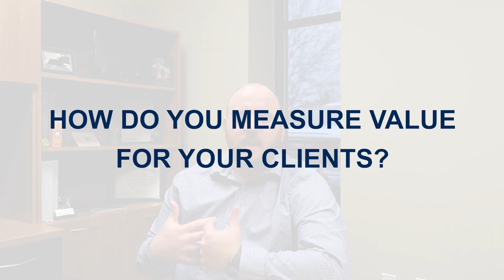How Does Granite Insurance Measure Value?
Hear from Senior Risk Advisor PJ Hennessey on how we provide value to our clients by offering you coverage that fits your specific needs.